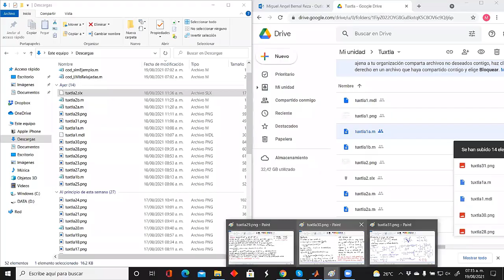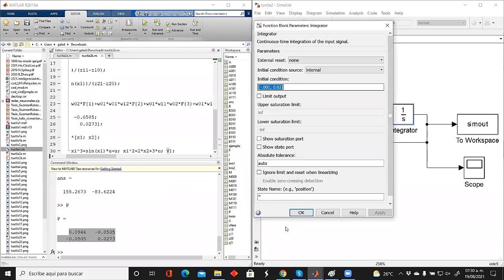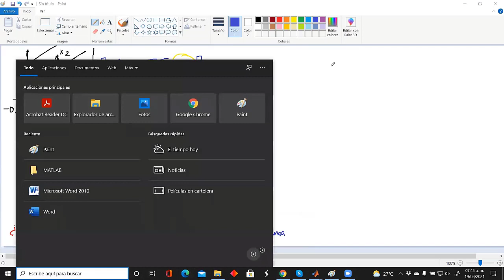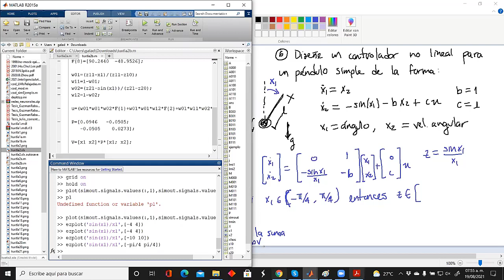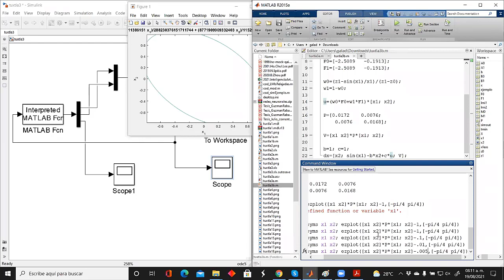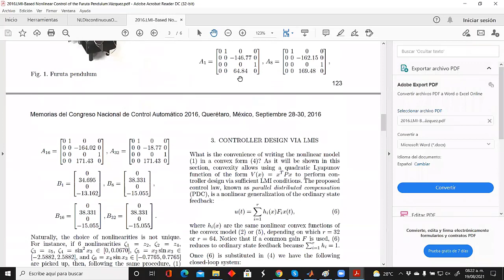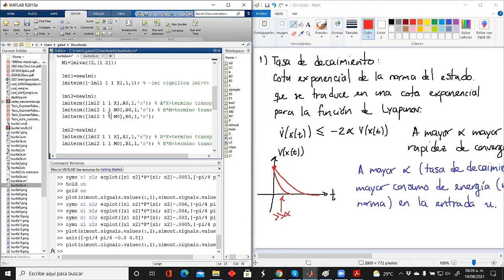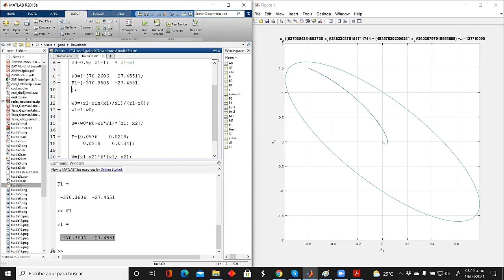Curso de control no lineal convexo (TS &LPV) Día 4 parte 1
Curso impartido durante la 3er Escuela de Verano de control TURIX-DYnamics por el Dr. Miguel Bernal Reza del Instituto Tecnológico de Sonora.

Objetivo: Diseñar sistemas de control no lineal basados en el método directo de Lyapunov, modelado convexo y herramientas de optimización convexa (desigualdades matriciales lineales y suma de cuadrados).

El curso analiza sistemas no lineales a través de representaciones convexas también conocidas en la literatura como sistemas LPV o Takagi-Sugeno desde la concepción, análisis de estabilidad, diseño de controladores, LMIs y diseño de observadores de estado.